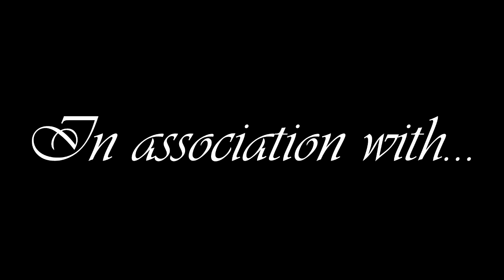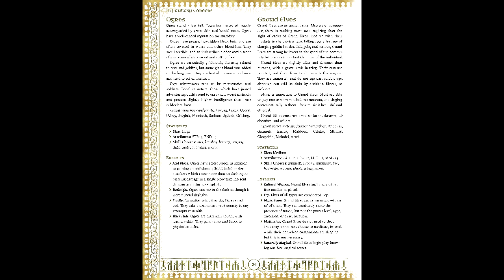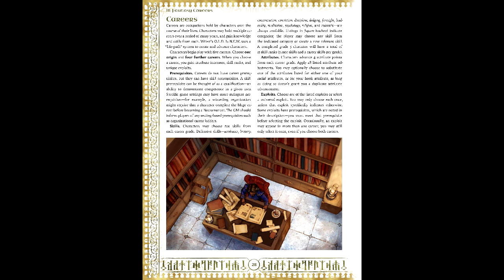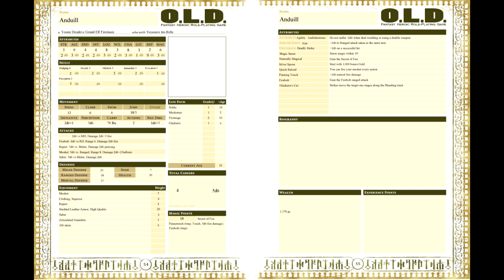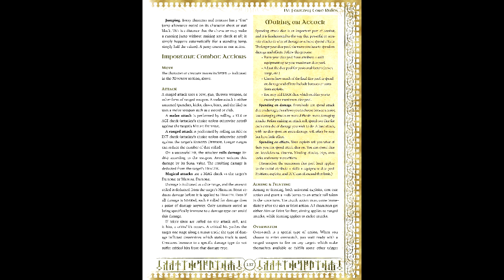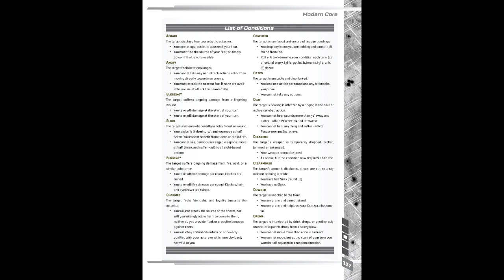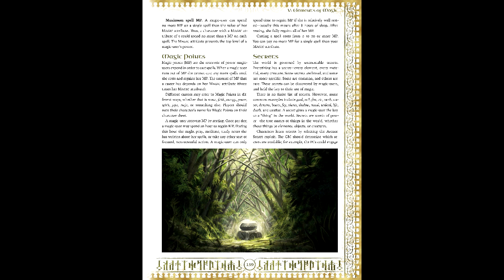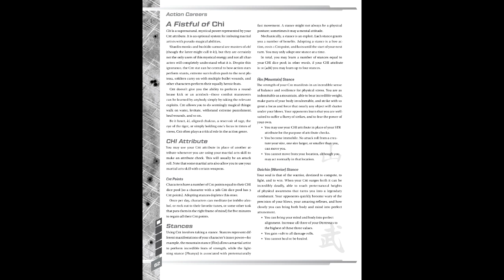Gaming Monk Review #53: WOIN - What's O.L.D. is N.E.W.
Gaming Monk Review returns with our first look at a universal-style RPG in WOIN, EN Publishing's attempt at an original RPG instead of making stuff for the OGL/GSL.